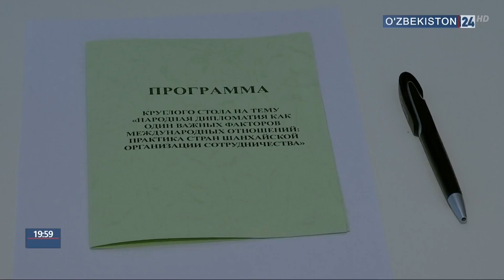Заседание «круглого стола» в Университете Мировой экономики и дипломатии